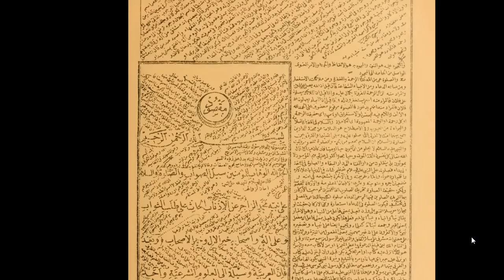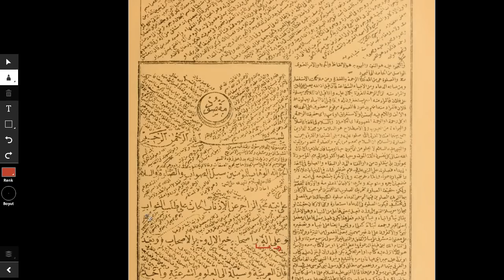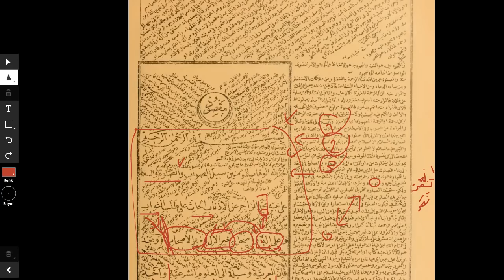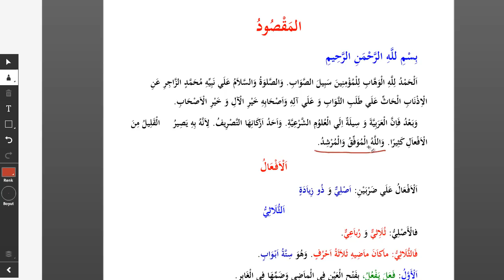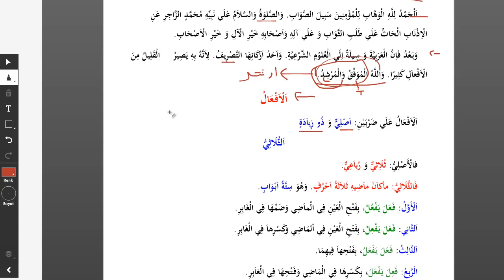Canlı Arapça Ders Kaydı - Maksut - 1 (2018)